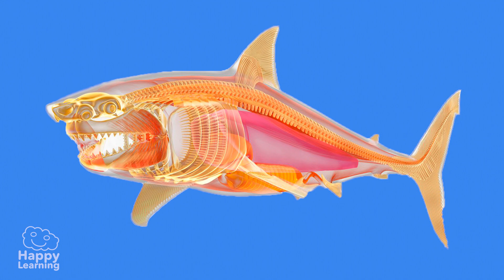Sharks: The scariest animals in the sea | Educational Videos for Kids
What are you waiting for? 💭Can you name your favourite type of shark??
👇Answer in the comments bellow!

Hello friends, and welcome to a new Happy Learning video. Today we are going to talk about one of the most famous of all the fish in the ocean, the one who scars us the most, presenting...the shark.
First of all, what we must know about sharks is that they are fish and like all fish, they have gills which allow them to breath under water.
The fish´s body is covered by scales and in the case of the shark, the scales are so hard and rough that a long time ago the sharks skin was used as sand paper.
There are many different types of sharks, almost 400, some measuring just 15cm , which is as small as a Mobil phone, and others, such as the whale shark, reaches up to 14 meters, which is a lot longer than many of the large trucks you can see on the road. There are also very odd looking sharks such as the hammer head.
Sharks are carnivores and are characterized for their excellent hunting skills. When hunting, they use their fantastic sense of smell as well as  their strong jaws full of sharp pointed teeth. As the sharks use their teeth so frequently, they tend to fall out  easily but it is not a problem as they grow back again. During a shark´s life time they could even have up to 30,000 teeth. That's a lot of teeth!
Another interesting and curious fact about the shark is that they can go up to 6 weeks without eating, that's a month and a half! It is for is reason that they get really hungry.
Sharks are cartilaginous fish, meaning their skeleton is made of cartilage instead of bone.
The most famous sharks of all, is without a doubt the great white shark. The great white live in warm waters, and can weigh between 700 and 1.100 kilos, Their body is so big and robust...they are a bit scary, don't you think?
The whale shark is the biggest of all of them, not only the biggest of the shark family but the biggest of all the fish in the sea. It weighs 20 tons, meaning 20 thousand kilos and is also known as having the longest life span, living between 70 and 100 years.
Well it is also true that we do leave them to live in peace. Though did you know that sharks are in great danger of being extinct? There are many different kinds of sharks which are about to disappear and this is causing the whole ocean to be at risk. The oceans and seas are healthy, and they need to have enough sharks to ensure the balance between the various different species. Without this balance, we have no idea what could happen, but nothing good, I am sure.
For this reason it is so important to take care of them. We should not throw rubbish and plastic into the sea and we must always defend nature by picking up whatever object could harm it. Because if we defend nature, we are also defending life, and all living creatures  in it, including us humans.
Well now you have learnt a few more important facts about these amazing fish, the sharks. Aren't they just so fascinating?